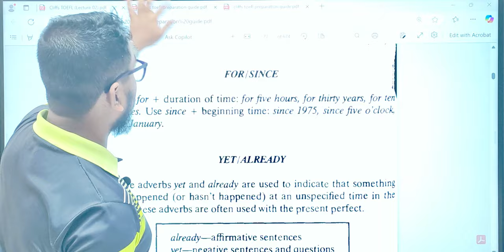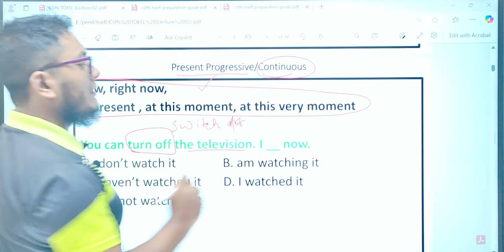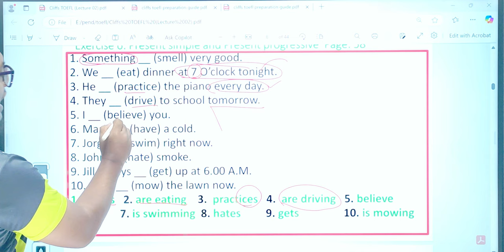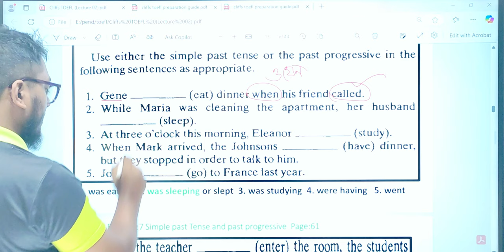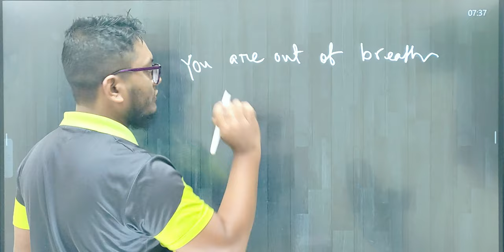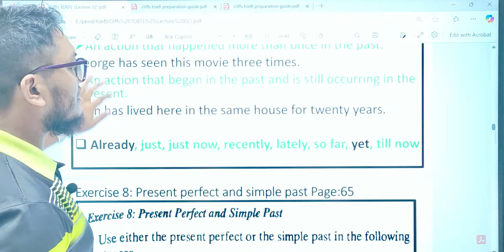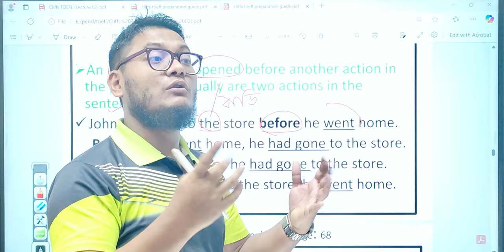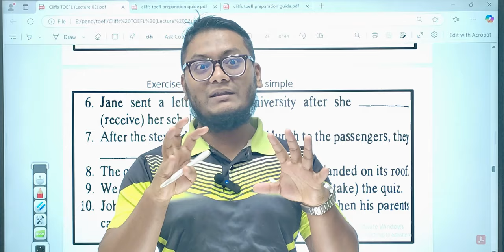ঘরে বসেই Grammar (Basic to Advanced)| Class-03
Page: 54-68
Topic
Exercise: 6-9